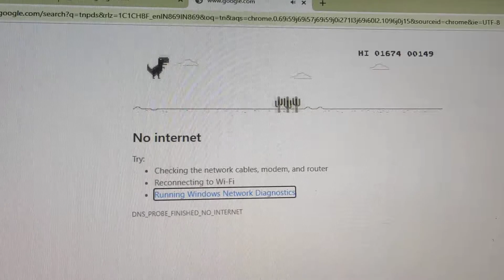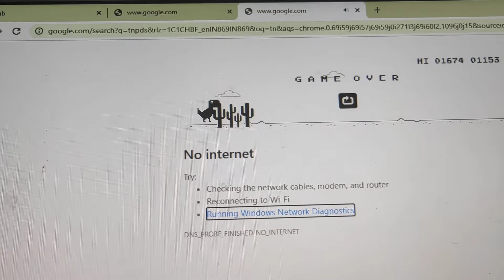Dinosaur game google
Highest score 1674
lowest score 1153